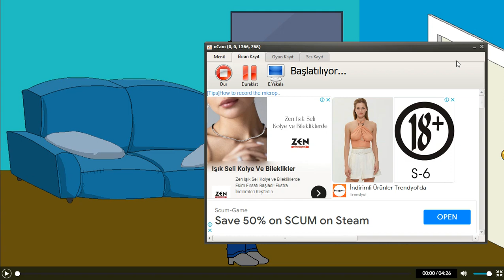Keziban Sings Shake It Off and Gets Grounded